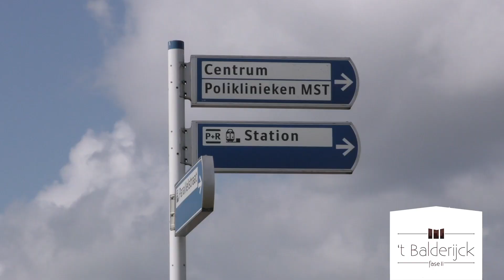Tevreden bewoners van 't Balderijck in Oldenzaal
Janssen de Jong Projectontwikkeling heeft 12 luxe appartementen 't Balderijck ontwikkeld in de wijk Stakenbeek in Oldenzaal. De appartementen zijn voorzien van zonnepanelen op het dak, De architectuur is van hoge kwaliteit en vormt een echte eyecatcher bij de ingang van deze bijzondere nieuwe woonwijk. De bewoners zijn zeer positief over het resultaat en genieten van hun fijne woonomgeving.